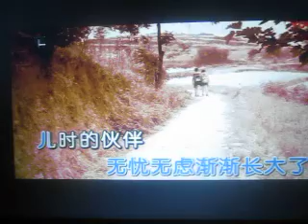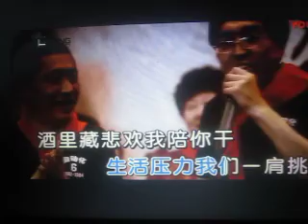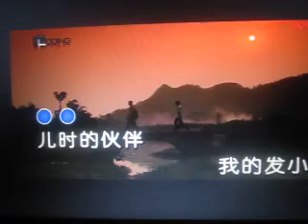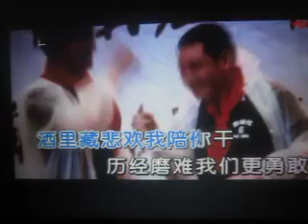发 小【WB】（甫人-火龙）2018.8.6.